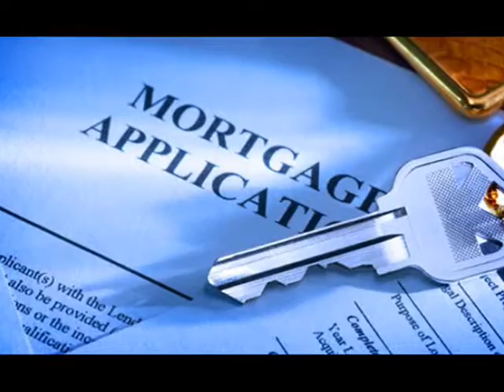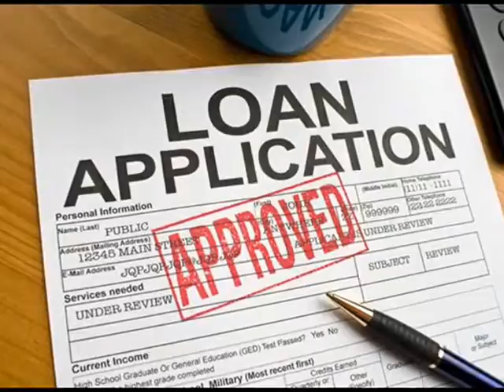Refinance Bellevue 866 362 1168